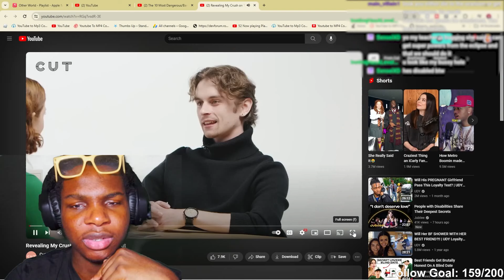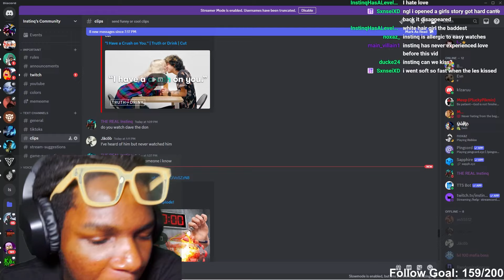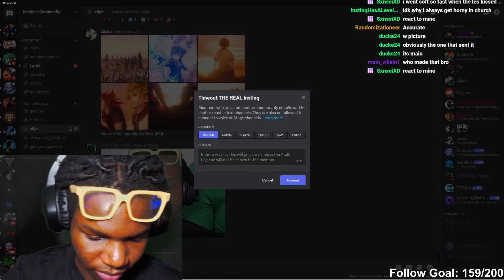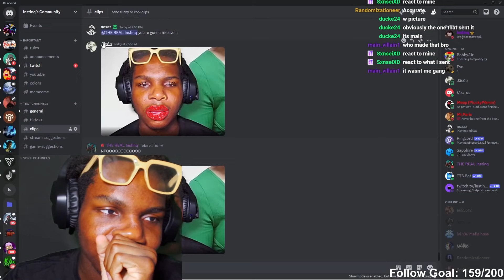Finding Love in 2024